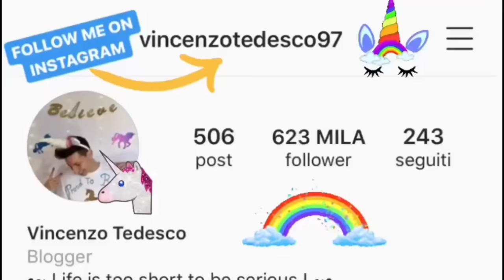ANNA E STEFANO! FALÒ REACTION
E NIENTE IO HO ADORATO AHHAHA